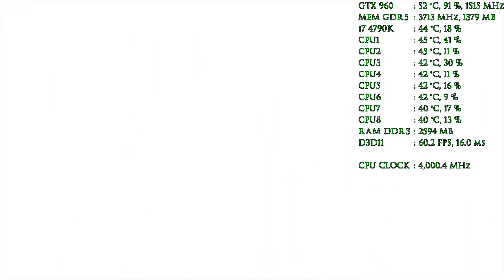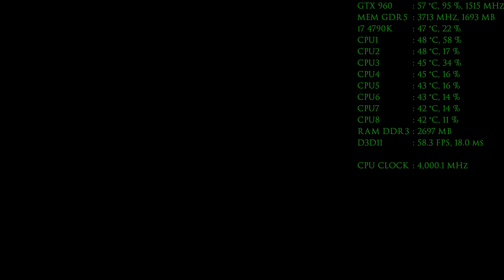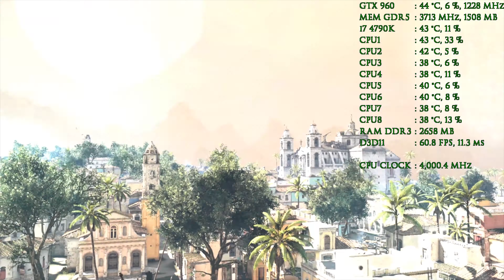Assassin's Creed IV Black Flag - i7 4790K - GTX 960 4GB - Full HD 1080p 60 Fps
Game Name -
Game Version -
Developer -
Publisher  -
Series -
Engine -
Platforms - Microsoft Windows , PlayStation 4 , Xbox One
Genre -
Mode -
Release date -

PC Specs :

CPU Cooler - Cooler Master Hyper 212X
GPU - ASUS Strix Nvidia GeForce GTX 960 4GB- GPU Boost Clock(1401 Mhz)-Memory Clock(7422 Mhz)
Ram - Kingston HyperX FURY 8GB DDR3 @ 2133 MHz x2
Storage - Toshiba 1TB HDD , WD Blue SSHD 4TB

OS - Microsoft Windows 8.1 Pro (Build 9600)

Nvidia Driver V. - 361.43

In Game Hardware Monitoring Tool - MSI Afterburner + RivaTuner

RAM Is Over Clocked
GPU Is Over Clocked